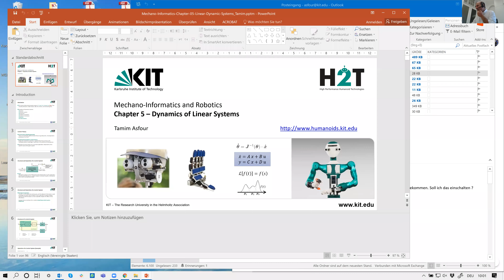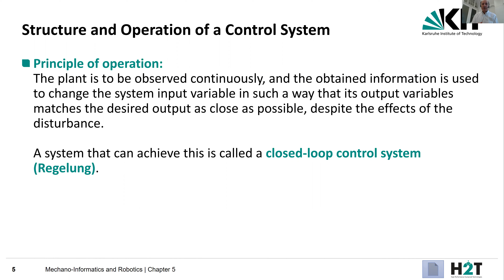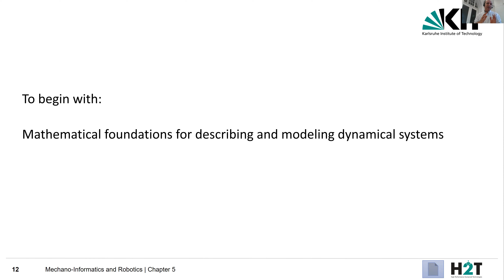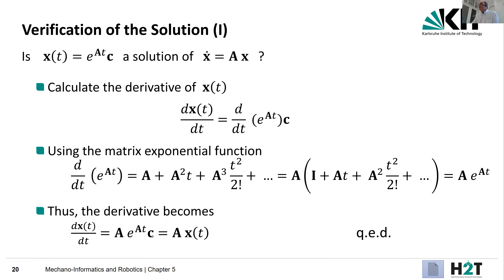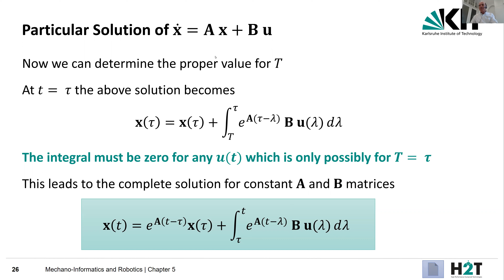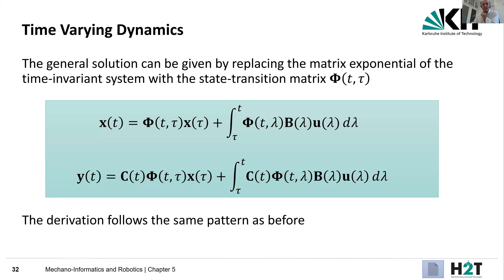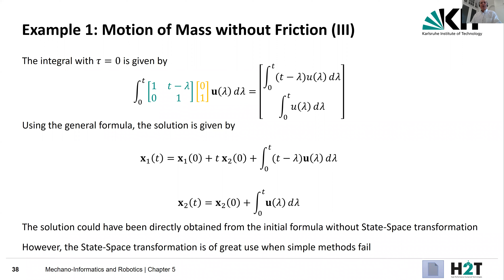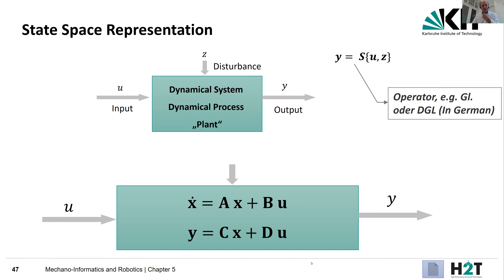Mechano Informatics - Chapter 5 - Dynamics of Linear Systems